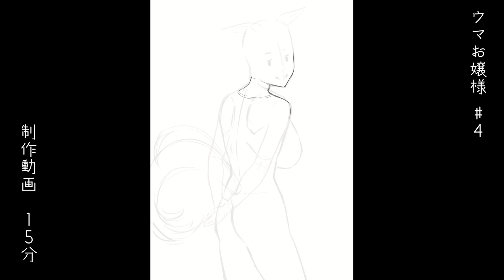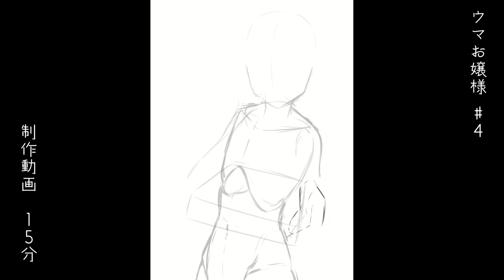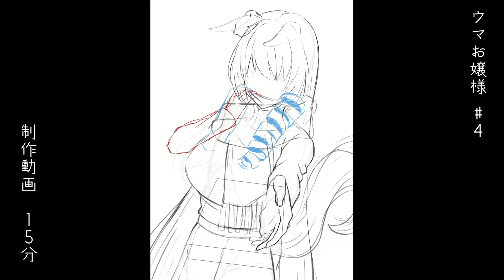【オリジナルイラスト】「ウマお嬢様#4 .....あげる」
「ウマお嬢様#4　.あげる」 のロングverです。

オリジナルイラストのメイキング動画です！

➤Twitchで放送しています！

➤Mail
■SNS